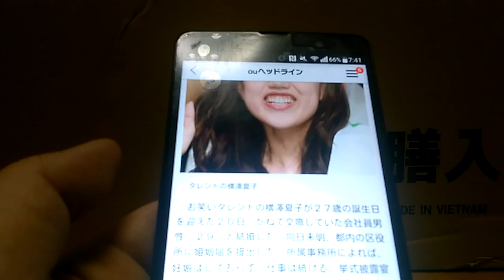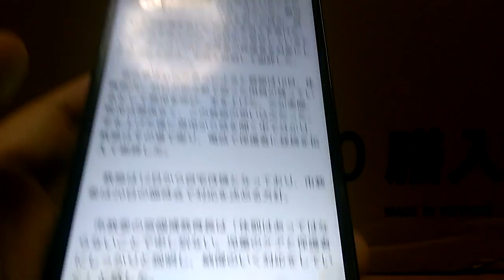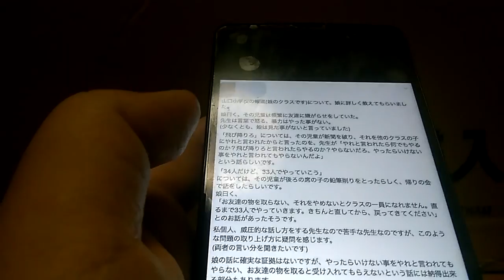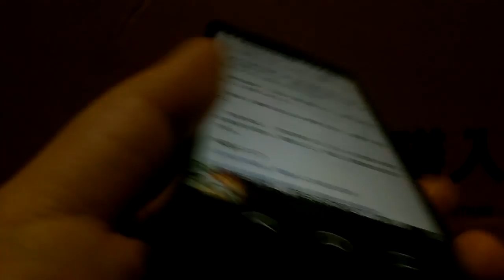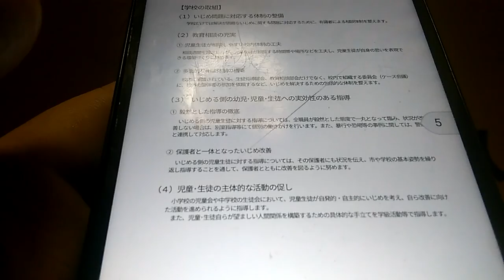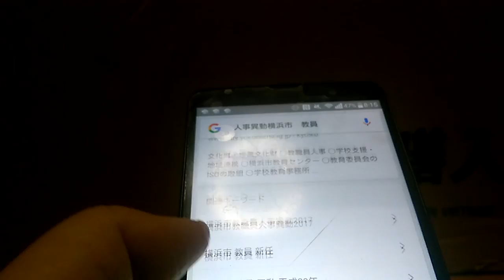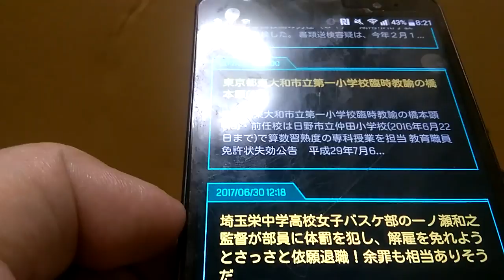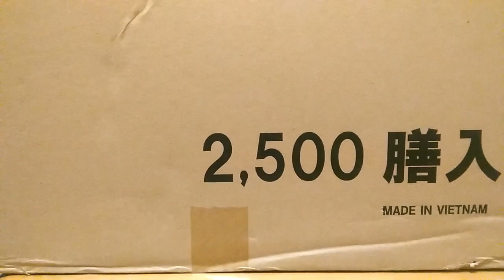所沢市立山口小学校の体罰問題 当該クラスの娘の保護者がFacebookに投稿 次は宮古島で小６男児に暴行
今回の動画では今年入ってから多い教師によるトラブルをまとめた動画になります

TwitterやFacebookで保護者らしき方が投稿したネタが話題になってますのでそれの確認作業してみました